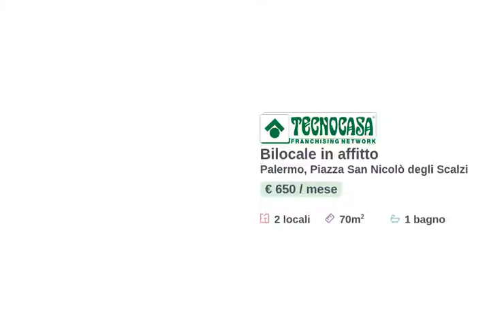Piazza San Nicolò degli Scalzi, Centro Storico, Palermo.